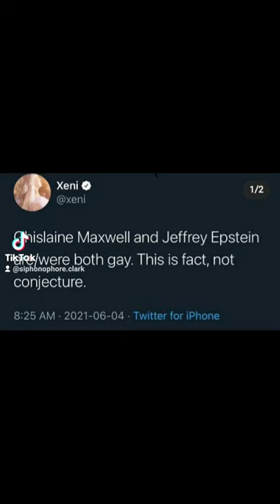xeni jardin: "tech culture journalist"